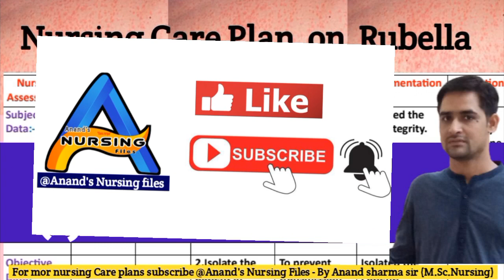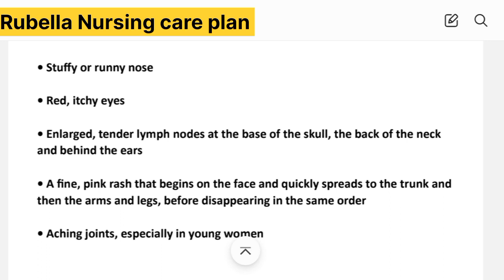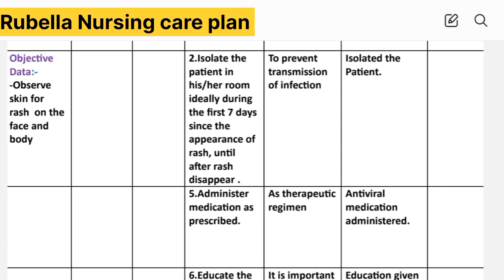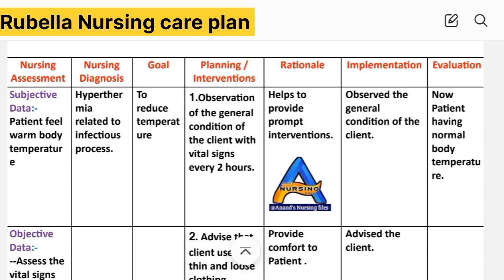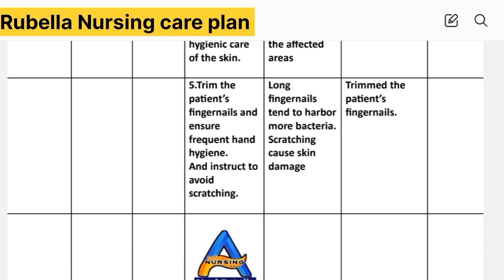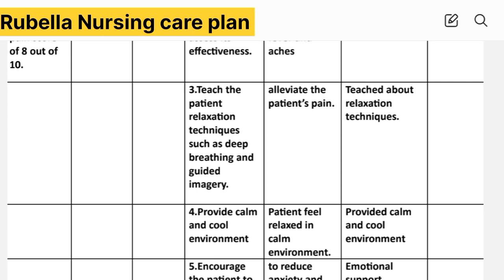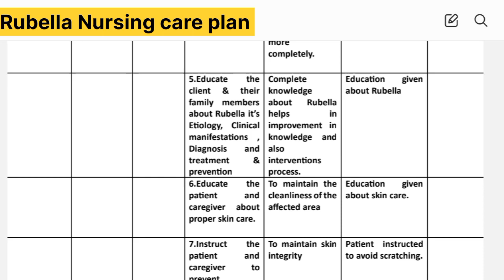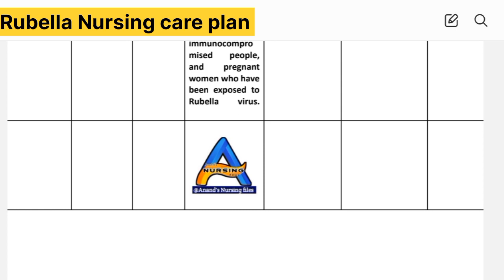Nursing Care Plan on Rubella/German measles|Nursing care plan for Rubella/Three day measles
Nursing Care Plan on Rubella/German measles|Nursing care plan for Rubella/Three day measles rubella anandnursingfile @anandsnursingfiles
What is the nursing care plan for german measles or Rubella?
What is the plan of care for a patient with rubella?

Nursing care plans for Rubella//Nursing Diagnosis for Rubella//Nursing Interventions for Rubella//Nursing care for Rubella//Nursing management Rubella

Thanks.